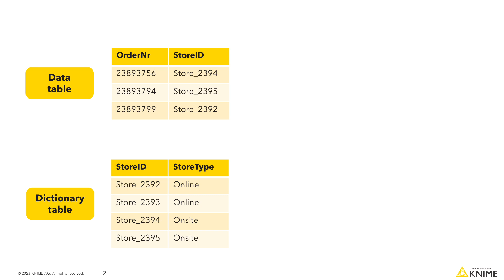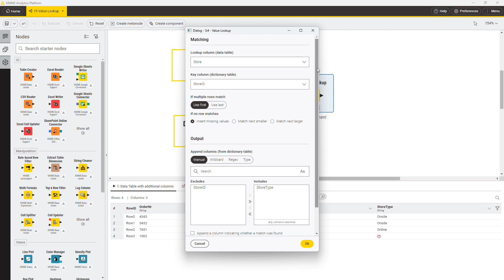Data Merging with KNIME: Value Lookup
This video shows how to perform the value lookup operation in KNIME Analytics Platform.
The workflow shown in the video can be accessed on the KNIME Community Hub